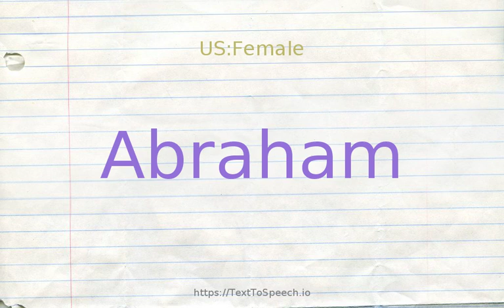How to pronounce abraham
Abraham definitions:
    (n): the first of the Old Testament patriarchs and the father of Isaac; according to Genesis, God promised to give Abraham''s family (the Hebrews) the land of Canaan (the Promised Land); God tested Abraham by asking him to sacrifice his son; "Judaism, Christia